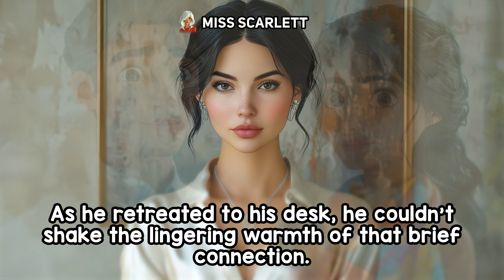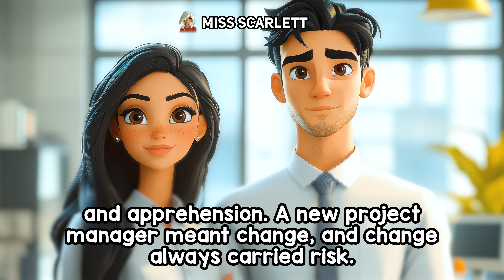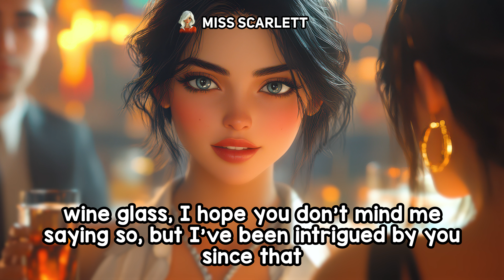My Office Secret: A Collection Of Fancy Necklaces - Crossdressing Stories